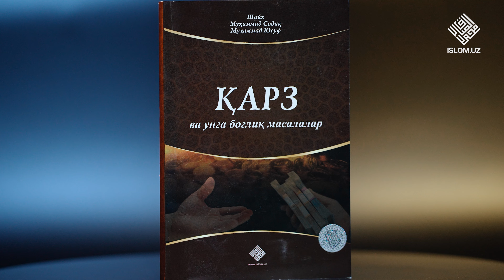Qarz haqida nimalarni bilasiz?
🤝 Inson kim bo‘lishidan qat’i nazar, hayoti davomida qarz muomalasiga duch kelishi turgan gap.

⏳ Bu masala esa azal-azaldan, doimiy ravishda kishilarning boshini qotirib kelayotgani hech birimizga sir emas.

❔ Shunday ekan, qarz oldi-berdi muomalasida kishi o‘zini qanday tutishi lozimligi xususidagi hukmlarni keragicha o‘rganish har bir musulmon uchun juda ham zarurdir.